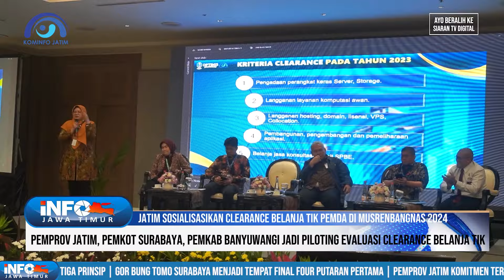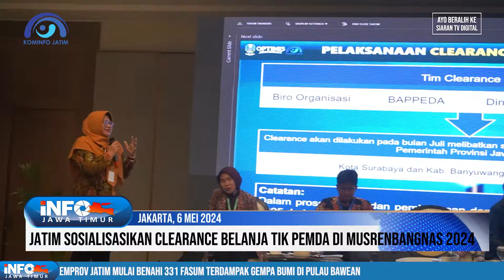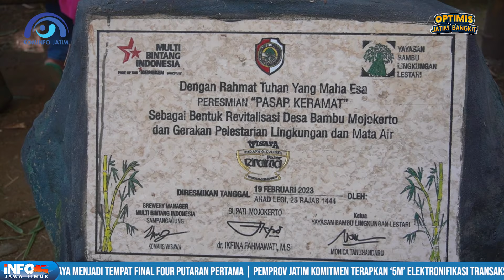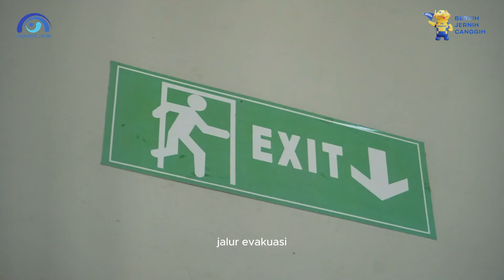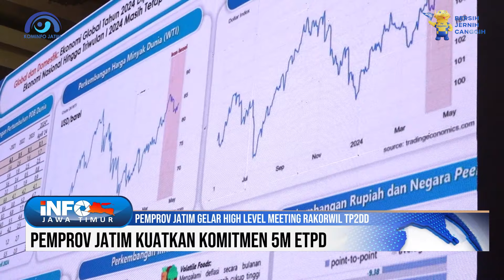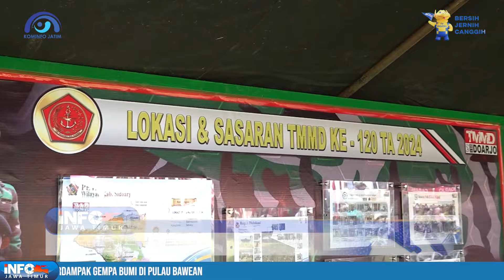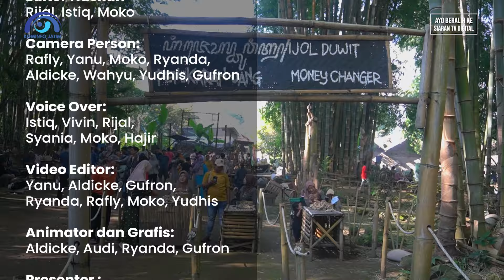INFO JAWA TIMUR MINGGU KE-2 | 11 MEI 2024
INFO JATIM pada Edisi, Sabtu 11 Mei 2024 menyajikan beragam kegiatan dilingkungan Pemprov Jatim dalam sepekan. Diantaranya:

1. Spirit Of Majapahit (SOMA) Nite Run berlangsung di Alun-Alun Mojokerto.

2. Jatim sebagai narasumber di Kemendagri dengan Tema “Pembelajaran Clearance Belanja TIK Daerah tingkat Provinsi, di Jakarta Hall Convention Center.

3. Pasar Keramat, Pasar Papringan di Bumi Mojopahit.

4. High Level Meeting Rakorwil Tim Percepatan Digitalisasi Daerah (TP2DD) se-Jawa Timur berlangsung di Gedung Negara Grahadi.

5. TMMD tahun 2024 dipusatkan di Kabupaten Sidoarjo.

6. Pemprov Jatim rangkul media dalam kegiatan mitigasi kebencanaan bersama  BPBD Jatim.